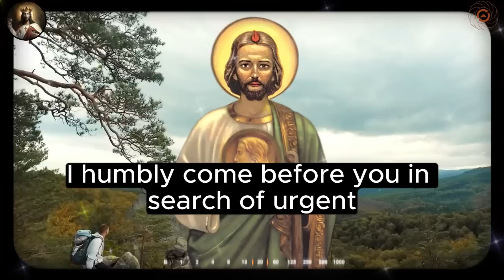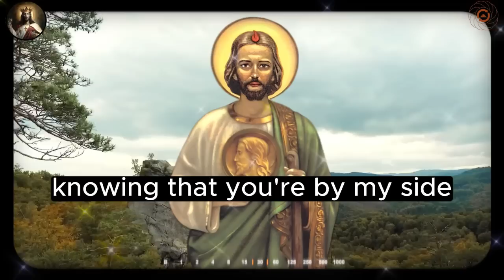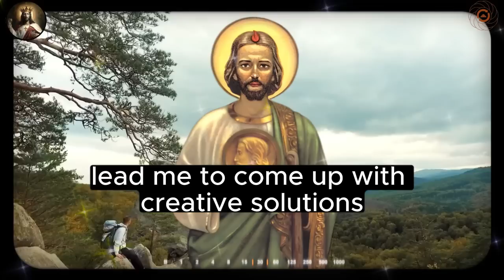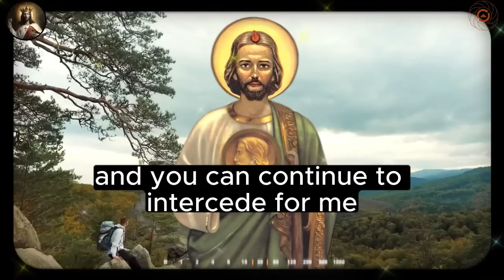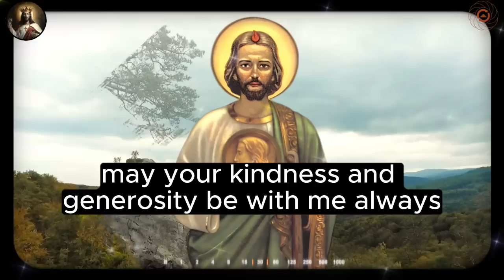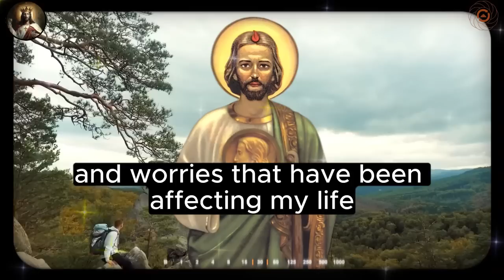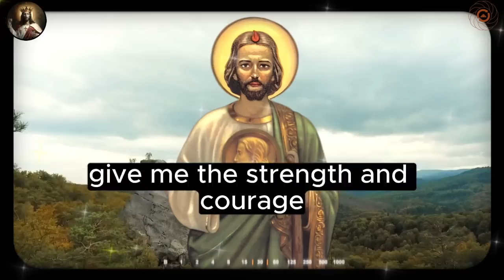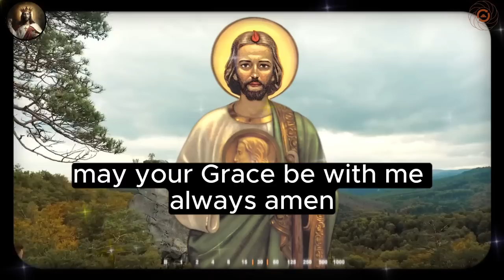🛑 POWERFUL PRAYER TO ST. JUDE THADDEUS FOR URGENT FINANCIAL HELP